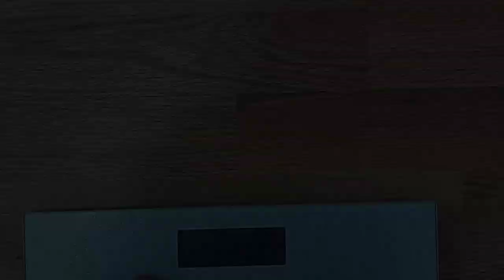weight loss deit Day5 || NADIRA SHARMIN || postpartum deit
weight loss journey day5 : my day start with herbal tea
breakfast: bread with beans and onion rings
lunch : 1 small cup rice with lamb curry and cauliflower and some cucumber slice.
evening tea : green tea with cranberry and  nuts and 1 piece cake.
dinner :1 slice  pineapple
night drink : herbal tea